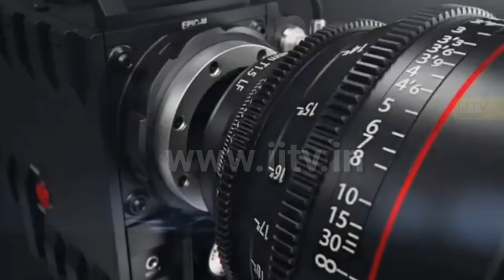Kodihalli Chandrashekar| if the farmers' demands are not fulfilled- Affect the upcoming MP elections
IJTV report - Kodihalli Chandrashekar says if the farmers' demands are not fulfilled, it will affect the upcoming Lok Sabha elections